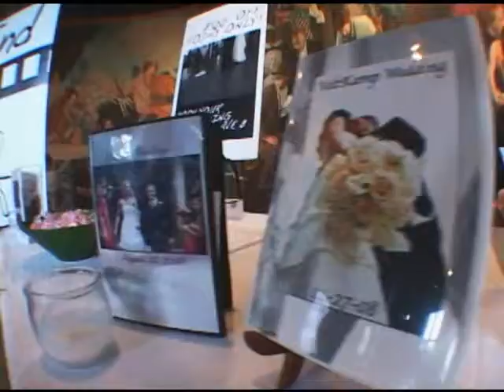Grand Rapids Wedding Affair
Grand Rapids Wedding Affair at the Grand Rapids Public Museum